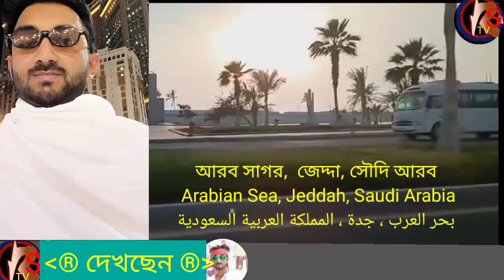স্থান:- আরব সাগর, জেদ্দা, সৌদি আরব।